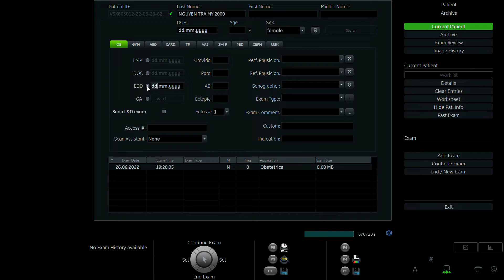NGUYỄN TRÀ MY 2000 p2